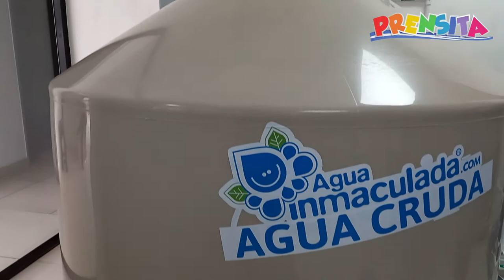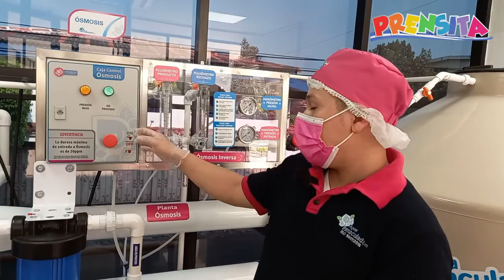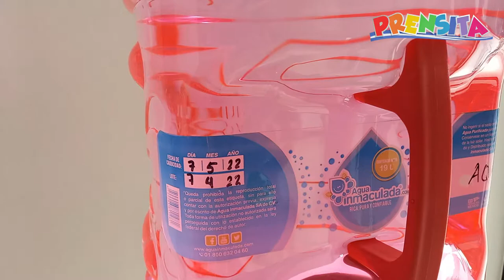Proceso de purificación del agua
¿Te has preguntado cómo se purifica el agua embotellada? Leslie Chafoya se fue a platicar con nuestros amigos de Agua Inmaculada para conocer este proceso.

¡Visítenos!